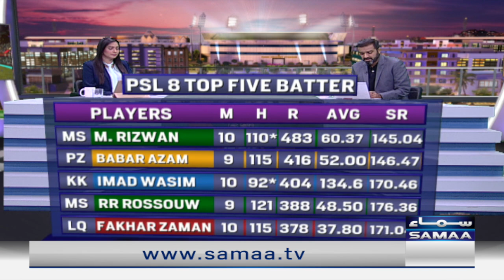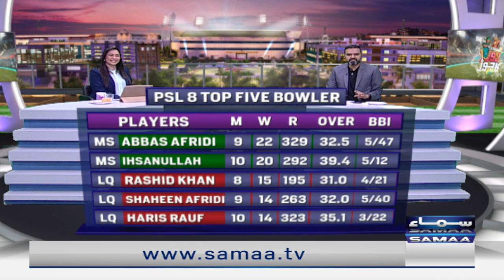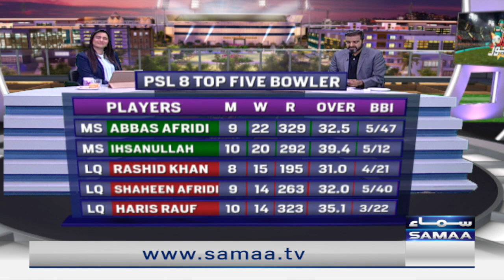Zor ka Jorh | Match Analysis | SAMAA SPORTS | 14th March 2023